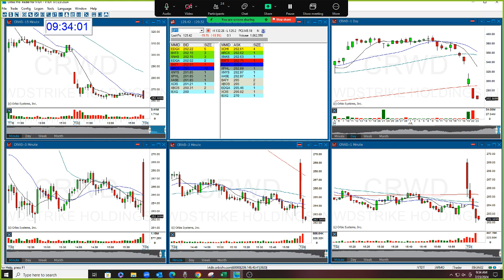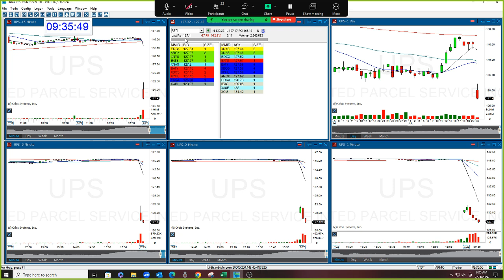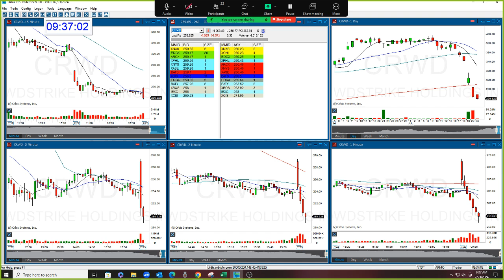The Stock Swoosh Show Live Trading Room 7-23-2024